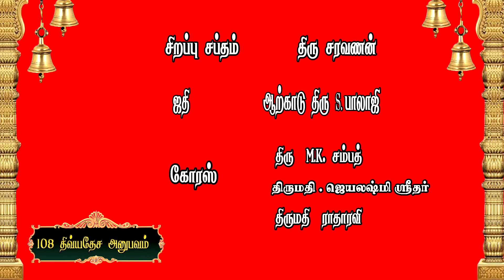அமிர்த கலசம்வாசுகி நாகத்துடனும்சக்திவாய்ந்த கருடாழ்வார் Nindra narayana perumal Temple History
NindranarayanaperumalTemple
hinduism
photography
temples
hindutemples

Devotional Songs
Spiritual Talk in Tamil ,
Shiradi Sai Baba
Life,
Indian Mythology Stories for Life,
Motivational Life Inspiring Speech ,
History ,
Great Epics ,
Hindu Temples,
Way to Good Life ,
Worship,
Prayers,

Wats App Number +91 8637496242